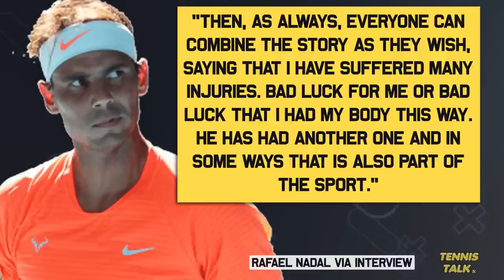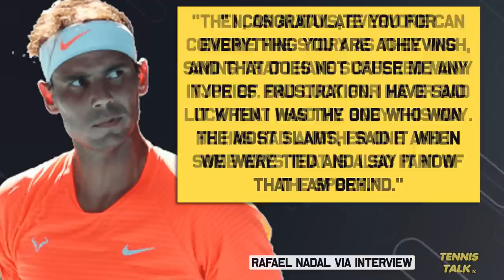Nadal Responds to Djokovic Backlash | Tennis Talk News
Rafael Nadal has spoken in a new interview after backlash from fans in a previous interview. He has now congratulated Djokovic on his achievements and says he has no ego with being on 22 slams behind Djokovic's 24 Grand Slam Titles.

0:00 | Intro
0:19 | Nadal Responds to Backlash
1:00 | Nadal Congratulates Djokovic
1:19 | Outro